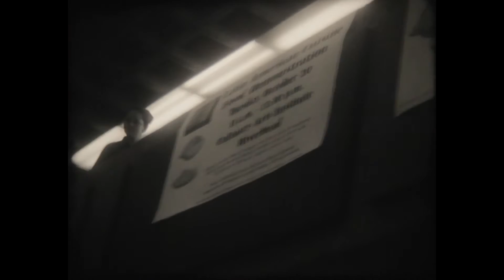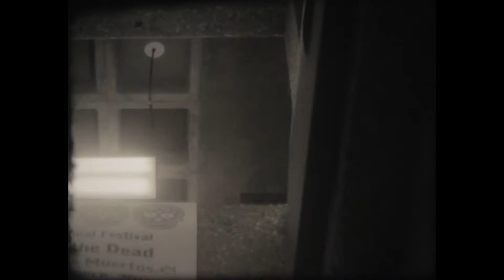Keystone 16mm Camera Footage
This is a Keystone A-15 movie camera circa 1954, so it's a miracle it works this well. I shot this footage some time last month, and had the roll processed at Cinelab